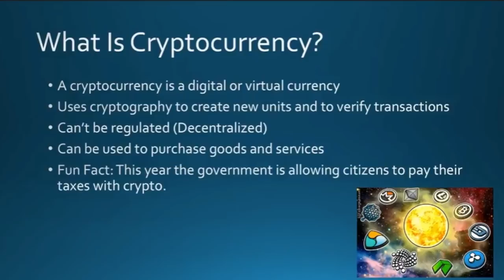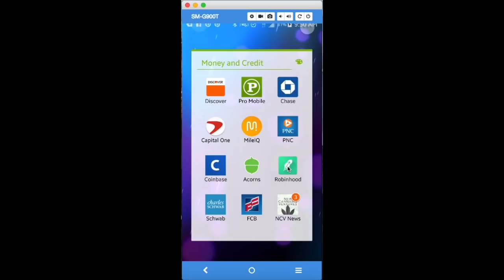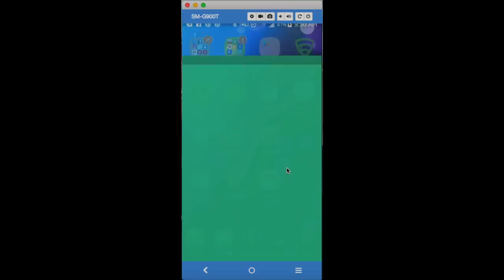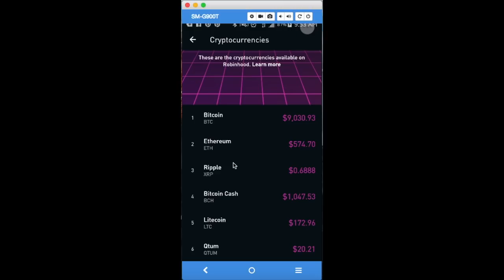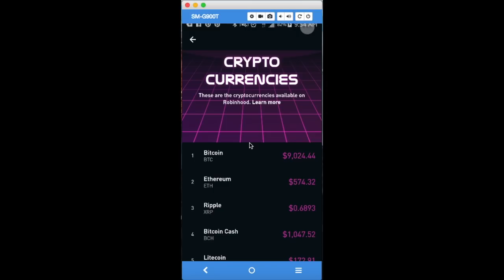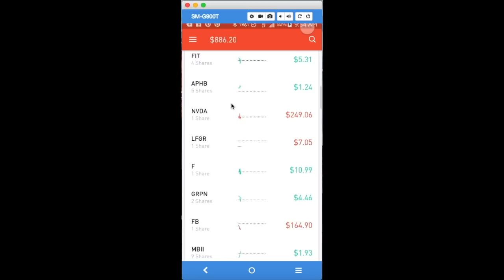Free Cryptocurrency Trading (There's an APP For That) Why Banks are scared of Cryptocurrency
Why banks are so afraid of Cryptocurrency and a new app allows you to trade Cryptocurrency for Free. (There’s an APP For That)

Robinhood Free Stocks and Now Cryptocurrency Investment App Get Free Stocks